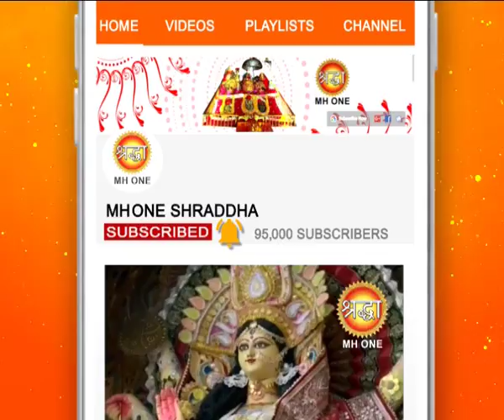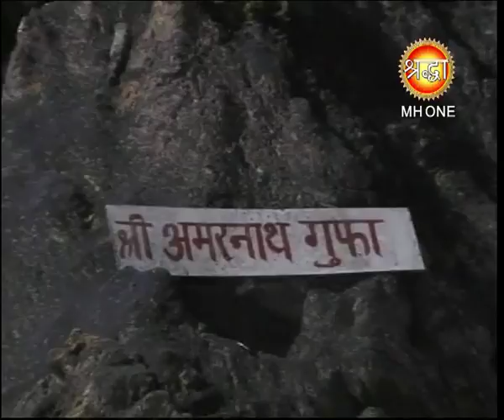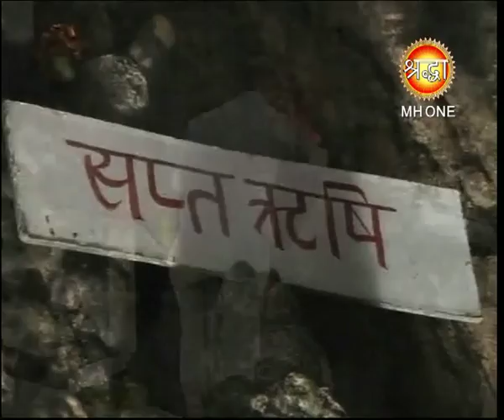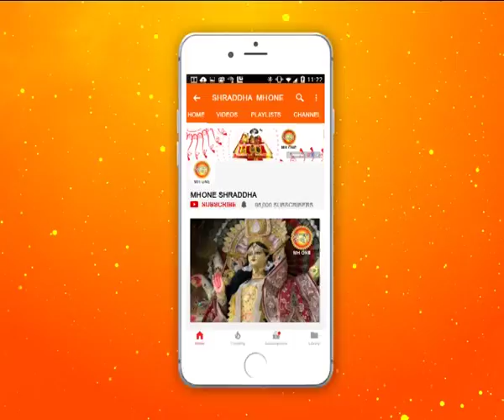शिव खोड़ी सम्पूर्ण सायं आरती || Shiv Khori Evening Aarti || 12 February 2019 || Shraddha MH One